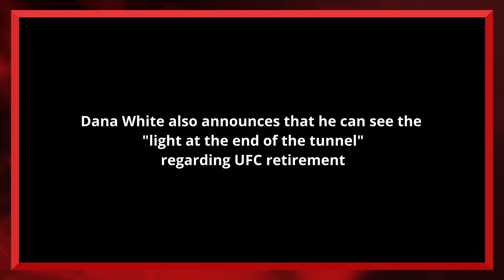Conor McGregor's next opponent ANNOUNCED. Dana White may retire soon?! UFC 2023 lineup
Dana White has announced Conor McGregor's most likely next opponent. Dana White also mentions that he can see the "light at the end of the tunnel" regarding UFC retirement. UFC has released their 2023 Q1 lineup.

Credits are shown in the video